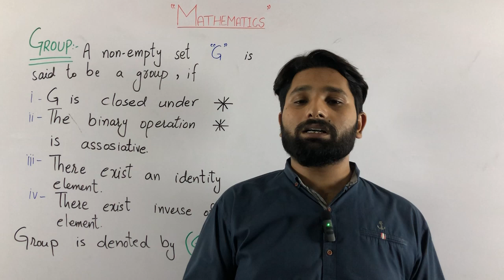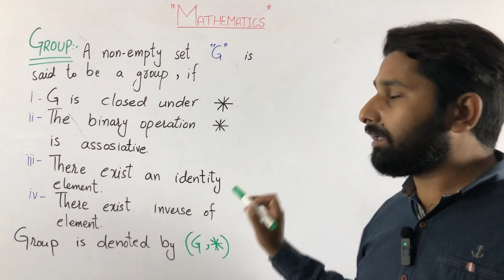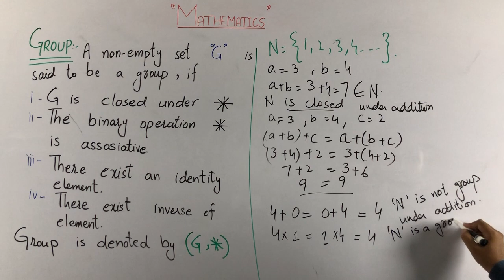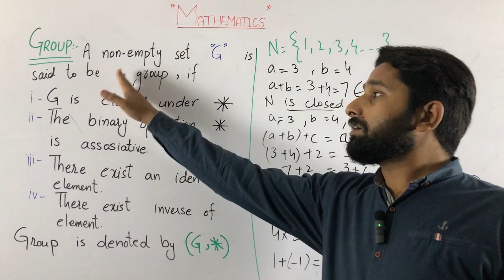Group in Urdu/Hindi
Video Description:

In this video, we delve into the fascinating world of groups in mathematics. Groups are fundamental algebraic structures that encompass the concept of symmetry, transformations, and the interplay of elements.

In this comprehensive tutorial, we explore the concept of a group, which is a set equipped with an associative binary operation, an identity element, and inverses for every element. We explain how groups provide a powerful framework for studying symmetries, preserving structures, and analyzing abstract mathematical systems.

Through clear explanations and illustrative examples, we demonstrate the fundamental properties of groups, including closure, associativity, identity elements, and inverses. We delve into different types of groups, such as finite groups, infinite groups, cyclic groups, and symmetric groups, showcasing their diverse characteristics and applications.

Furthermore, we explore the significance of groups in various branches of mathematics, including algebra, geometry, number theory, and cryptography. Groups play a crucial role in understanding the behavior of transformations, symmetry groups, modular arithmetic, and encryption algorithms.

Whether you're a student seeking a solid foundation in group theory or a math enthusiast looking to deepen your understanding, this video is a valuable resource. Join us as we unravel the intricacies of groups and explore their applications in diverse mathematical disciplines.

Let's embark on a journey into the world of groups together!